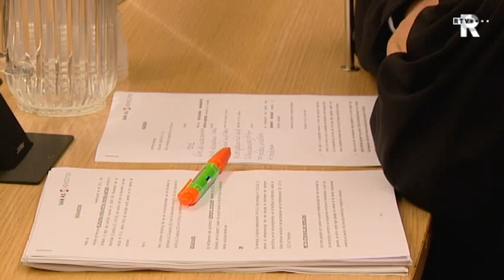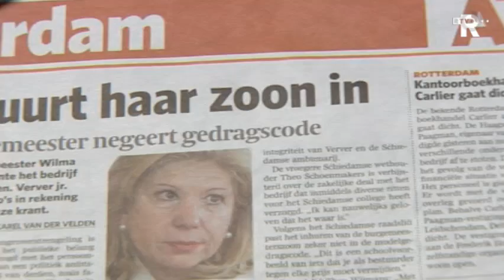Rijnmond nieuws in het kort (donderdag 2 uur)